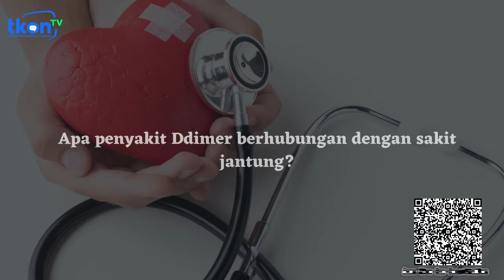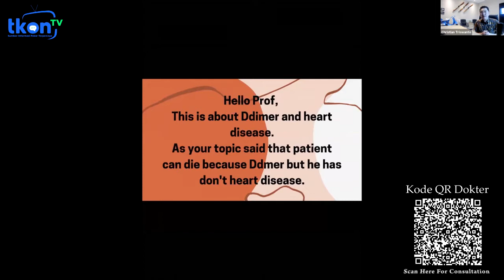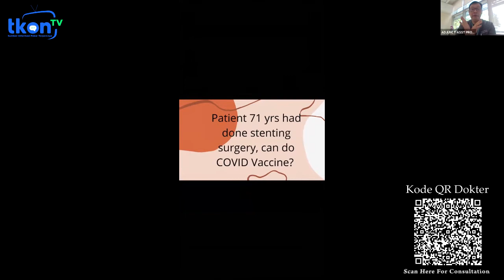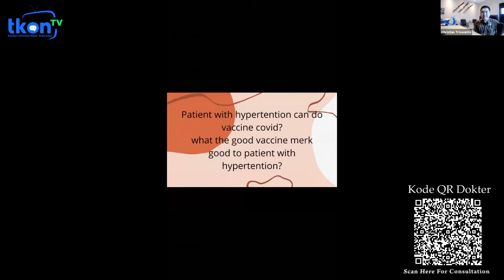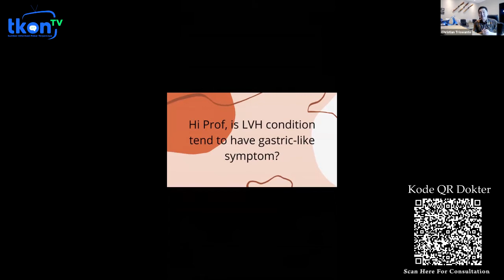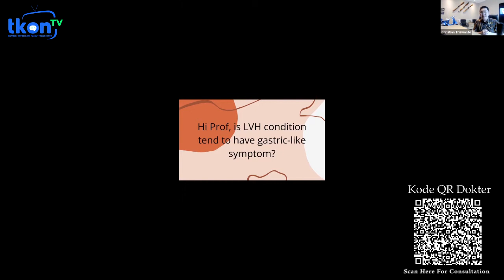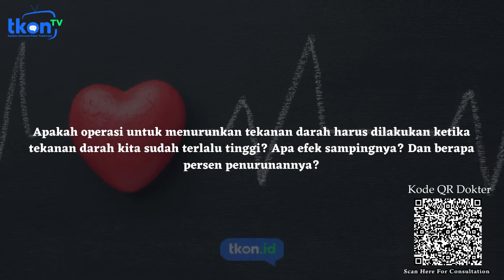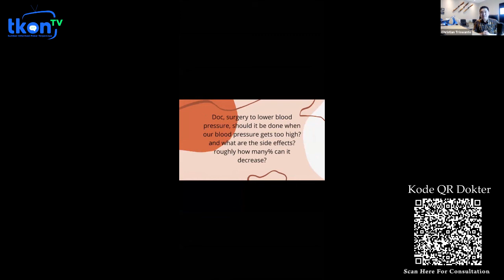Jenis Vaksin COVID-19 yang Aman untuk Penyakit Jantung dan Hipertensi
Simak penjelasan dari Prof. Alvin Ng Chee Keong berikut ini!

Jika ingin bertanya-tanya lebih lanjut dengan Prof. Alvin, silakan hubungi melalui